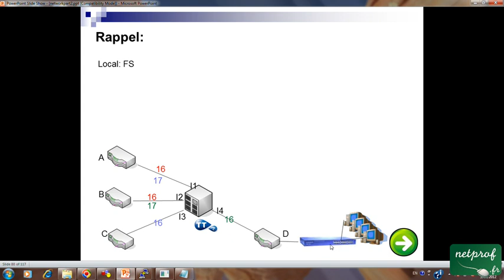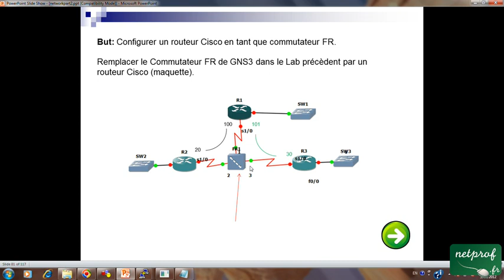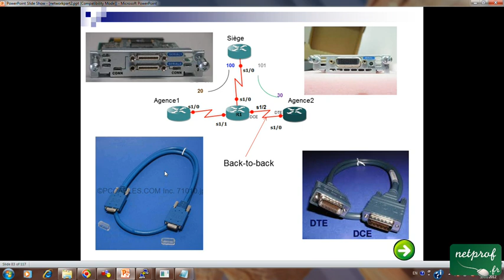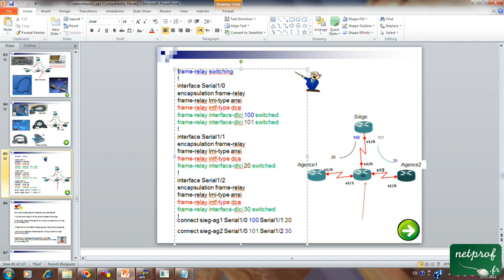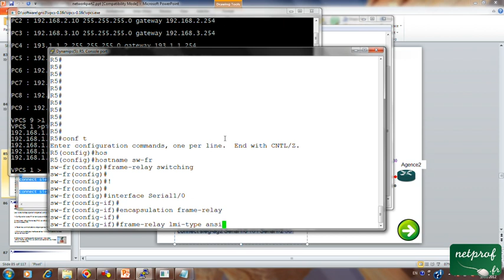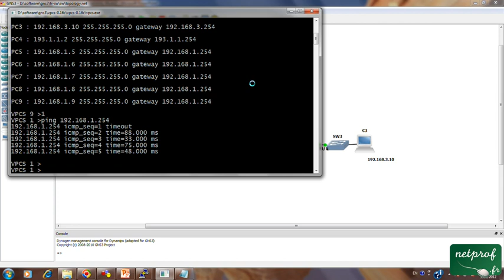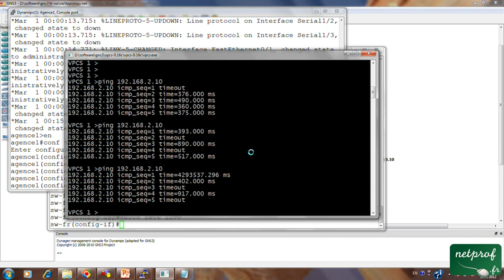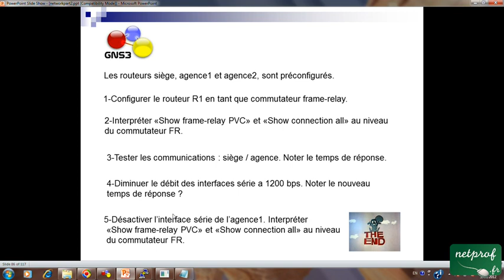32 Commutateur FR